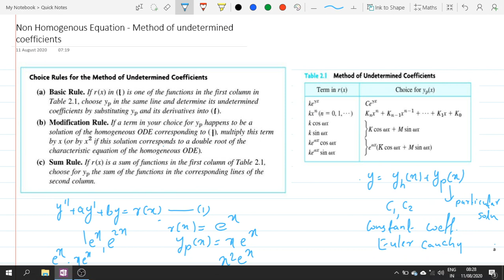Method of undetermined Coefficients